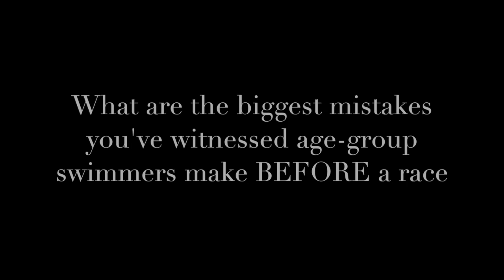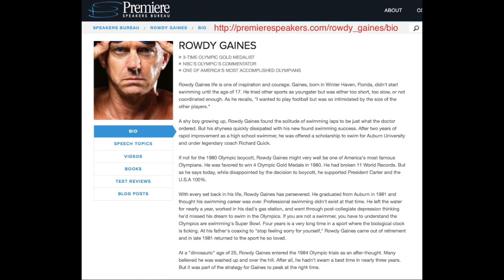What are the biggest mistakes you've witnessed age-group swimmers make BEFORE a race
Rowdy Gaines is a 3-time Olympic gold medalist in swimming for the United States. He is an inductee to the International Swimming Hall of Fame. Rowdy is currently the chief fundraiser for USA Swimming as well as a swimming analyst for television networks ESPN and NBC. He covered the Beijing 2008 Summer Olympics, the London 2012 Summer Olympics and the Rio 2016 Summer Olympics.